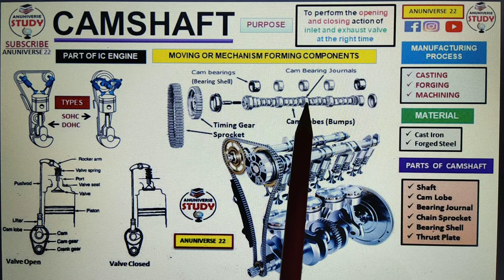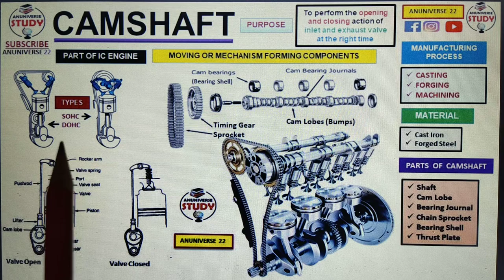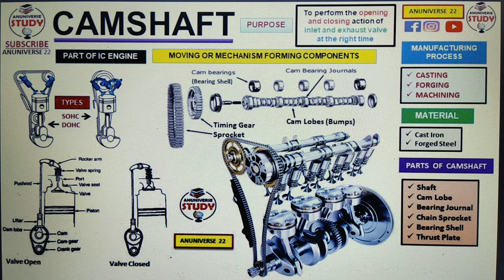Camshaft | Engine Camshaft